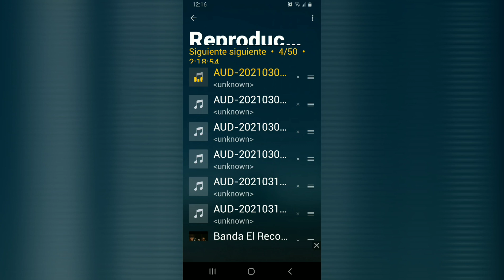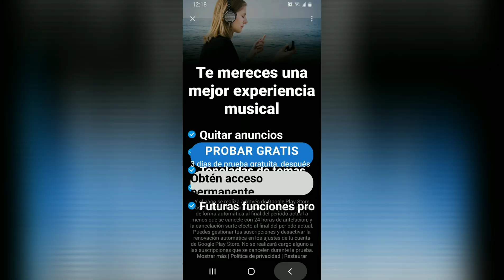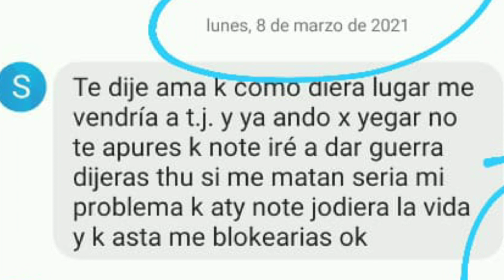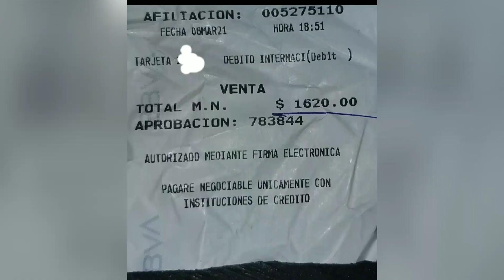Cuando piensas que tu crimen es perfecto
Cuando piensas que tu crimen es perfecto. pero dejas en la escena del crimen muchas pruebas en tu contra